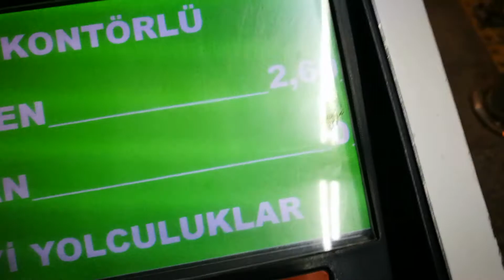Akbil ilk defa Sıfır oldu. Bitti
İstanbul kart ilk defa bakiye kalmadı sıfır TL